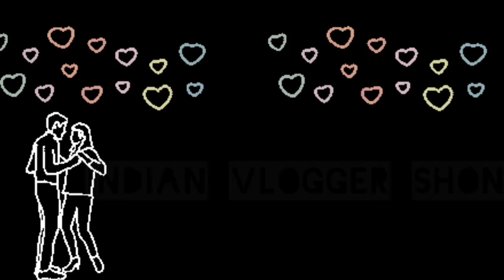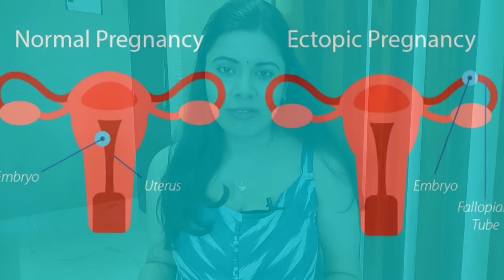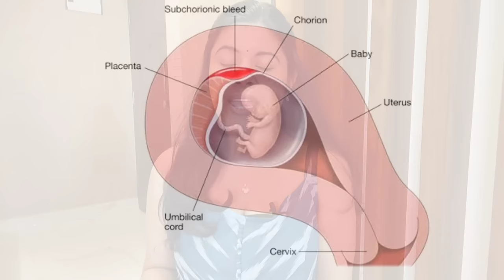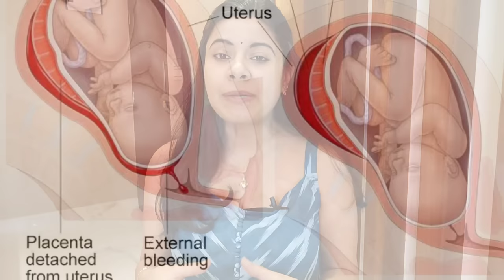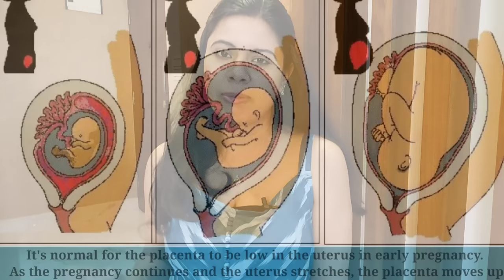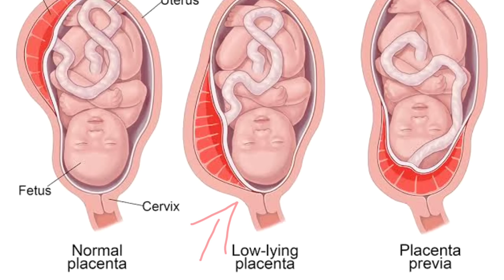PREGNANCY First TRIMESTER experience | Subchorionic Hemorrhage | Low Lying Placenta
My First Trimester experience | Subchorionic Hemorrhage | Low Lying Placenta | PREGNANCY Journey